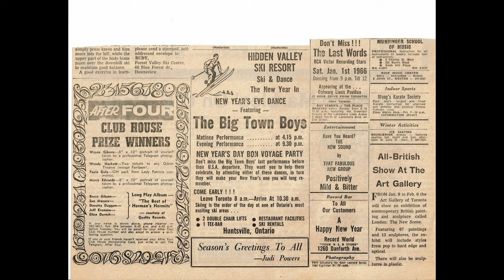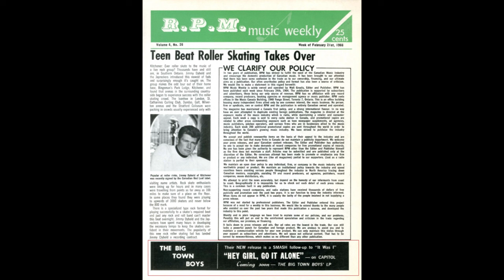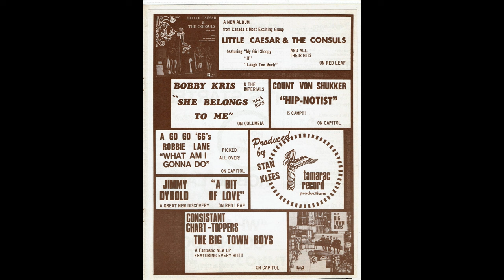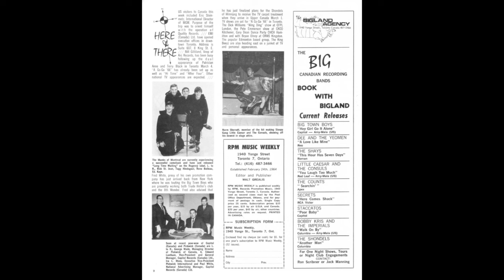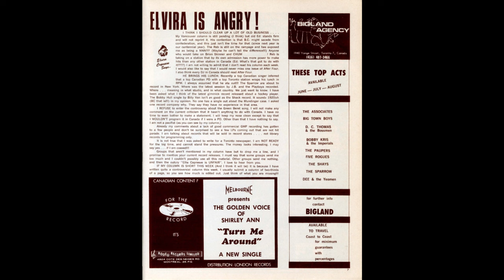The Big Town Boys - Hey Girl Go It Alone/The One For Me (1966)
Awesome original fourth single by Toronto Pop/Rock stars The Big Town Boys. The B-side "The One For Me" makes it's SECOND Youtube debut; a blue-eyed Northern Soul flavored track that's virtually unknown on the scene. Released in February 1966, The B-side of the single "The One For Me" was originally covered in May 1965 by The Charmaines on their lone Red Leaf single.

TRACK LISTING:
A Hey Girl Go It Alone (0:00) [Peter Collins/Tommy Goodings]
B The One For Me (2:18) [Brian Jackson/Tommy Goddings]

CREDITS:
Brian Jackson [Massey] – Bass/Harmonica/Vocals
John Henderson – Guitar/Hammond Organ/Vocals
Mike Lewis – Trumpet/Trombone/Keyboards/Vocals [UNCONFIRMED]
James Ardnt – Tenor Sax & Vocals
Peter Collins – Drums/Vocals
Tommy Graham – Guitar/Vocals

TECNICAL CREDITS:
Recorded At – Hallmark Studios, Toronto
Engineer – Bob Vollum
Executive-Producer – Paul White
Producer – Stan Klees